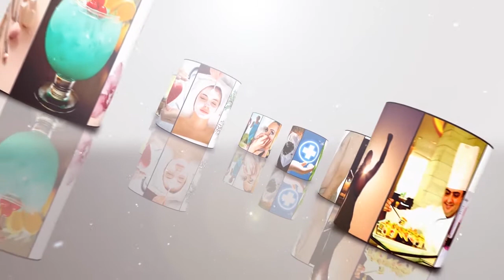How do I eat egg? ... Boiled? .... Are there any benefits? || Egg benefits explain in Telugu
కో డిగుడ్డు ఎలా తినాలి? పచ్చి గా నా? ... ఉడకబెట్టా?. ఇన్ని ప్రయోజనాలు ఉన్నాయా?.